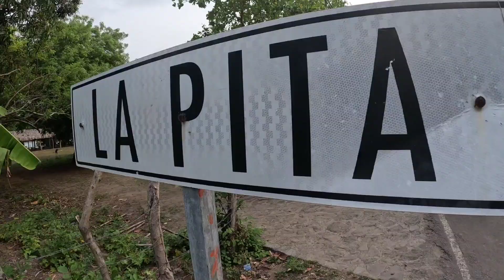LA PITA FESTIVAL DEL PUNCHE 🦀 ASI SE VIVIO EL MEJOR FESTIVAL DE EL SALVADOR 🇸🇻